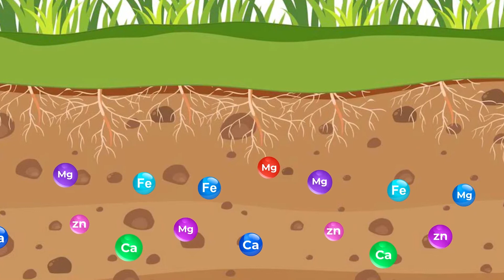खेत तलाई किसानों के लिए वरदान साबित हो रही है, खेती का स्वरूप बदल रही है तलाई योजना।